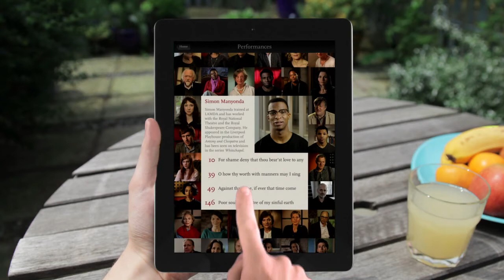Poetry: Sonnet 146 by William Shakespeare (read by Simon Manyonda)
Poor soul, the centre of my sinful earth,
[. ] these rebel powers that thee array,
Why dost thou pine within and suffer dearth,
Painting thy outward walls so costly gay?

Why so large cost, having so short a lease,
Dost thou upon thy fading mansion spend?
Shall worms, inheritors of this excess,
Eat up thy charge? Is this thy body's end?

Then soul, live thou upon thy servant's loss
And let that pine to aggravate thy store;
Buy terms divine in selling hours of dross;
Within be fed, without be rich no more.

    So shalt thou feed on Death, that feeds on men,
    And, Death once dead, there's no more dying then.

Source:  thesonnets.tv